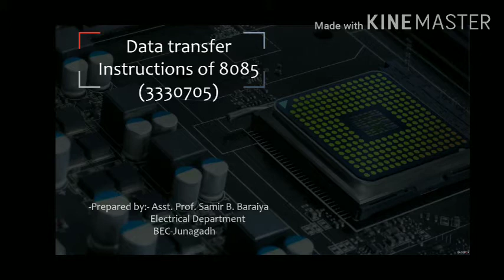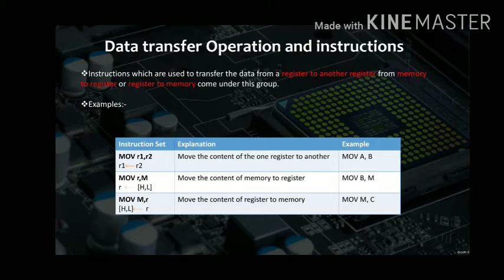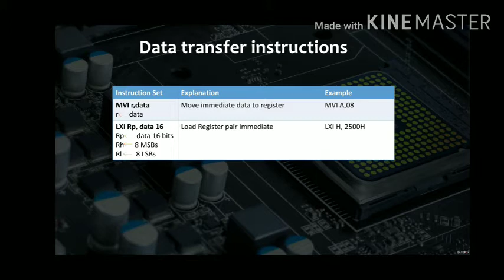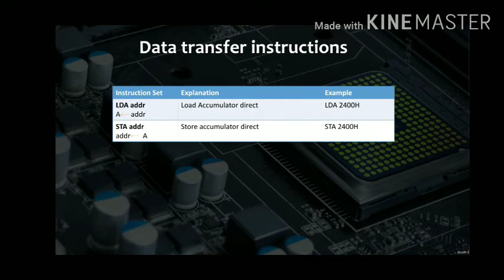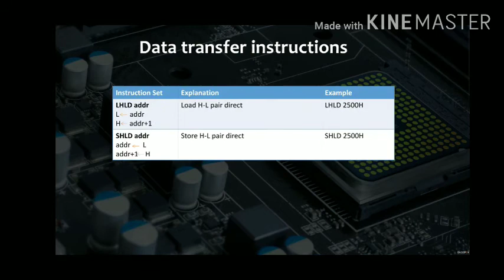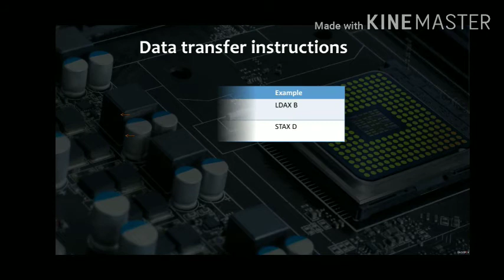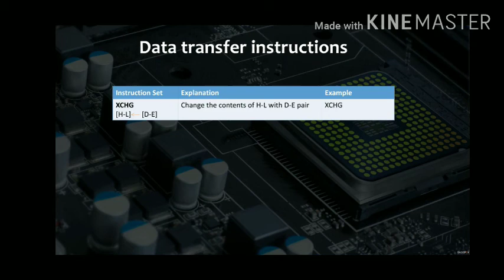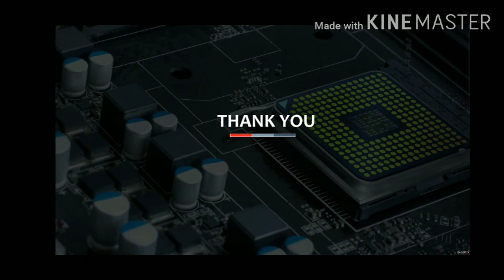Data Transfer Instruction Set of 8085 microprocessor